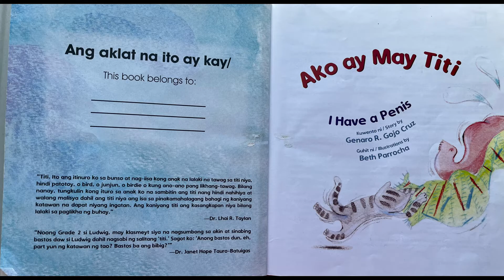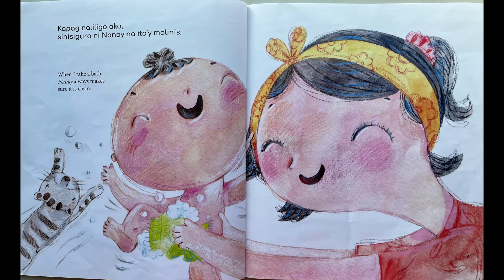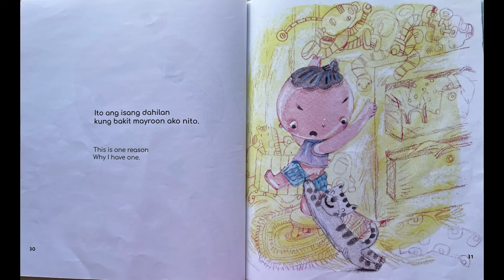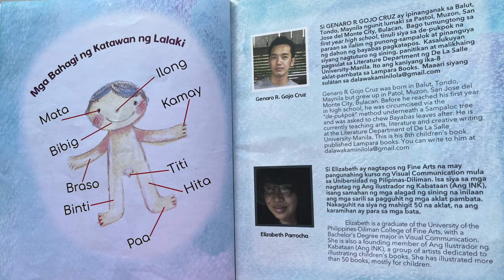Ako ay May Titi by Genaro R. Gojo Cruz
This is an important issue, the author Genaro R. Gojo Cruz that talks about body part of a boy. It teaches about the correct ways how to care about one's private parts. It just doesn't talk about cleaning the "Titi" but other parts as well.